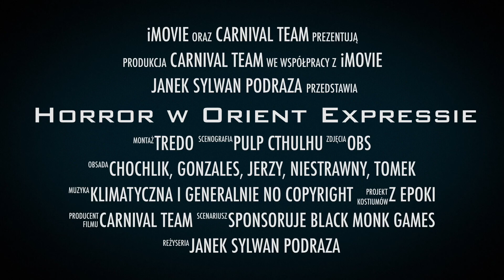Horror w Orient Expressie - #16 | Rozdział IV odc.1, Lozanna - "Blaski podróży" | Sesja RPG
Wracamy do 1923 roku i onirycznej podróży do Lozanny. Zimowa Europa okryta śniegami daje poczucie melancholii, ale i strachu. Bo to właśnie w ciemnościach czają się największe lęki, w tym też te jak najbardziej realne. A czas spędzony nad jeziorem Genewskim pokaże, że zło może przyjmować jeszcze więcej form niż się dotychczas wydawało.

W główne role wcielają się:
- Marta "Chochlik" Struś
- Michał "Gonzales" Ganczarenko

Warto także zerknąć na materiały w ramach projektu Black Monk Games pt.: "Podróż po Torach Szaleństwa"